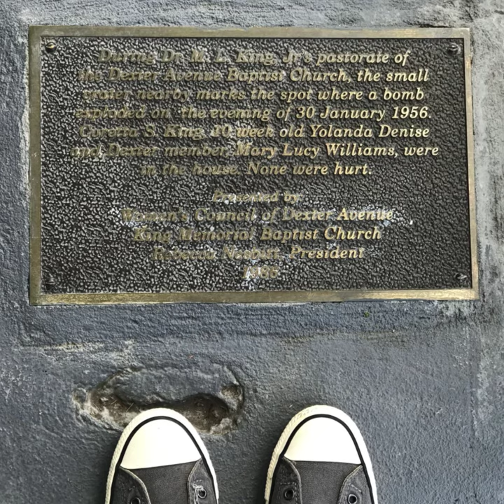Black History Month in Birmingham, Alabama - Civil Rights Trail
Black History Month in Birmingham - Civil Rights Trail in Birmingham.

Bethel Baptist Church served as headquarters for the Alabama Christian Movement for Human Rights and rose to prominence under the leadership of the Rev. Fred Shuttlesworth during the Civil Rights Movement.

Because of the church’s visibility in the fight for integration, segregationists targeted the church on three separate occasions. On Christmas Day 1956, a bomb destroyed the parsonage. Shuttlesworth was in the building but remarkably was unharmed.

On June 29, 1958, civil rights guards removed a bomb from the church before it exploded, saving the church from certain damage. On December 14, 1962, a third bomb inflicted minor damage to the church.

A new sanctuary was opened in 1995, and the original church building was preserved as a monument to the Civil Rights Movement. In 2005, the parsonage – built in 1926 and rebuilt in 1957 – and the James Revis house across the street were granted National Historic Landmark status. Revis was a deacon in the church during the Shuttlesworth pastorate.

16th Street Baptist Church

Originally established as the First Colored Baptist Church of Birmingham in 1873, the 16th Street Baptist Church remained a mainstay in the black community, hosting prominent black visitors such as W.E.B. Du Bois and Mary McLeod Bethune during the Civil Rights Movement.

The church was a meeting place for black activists and citizens during the movement, acting as a sort of headquarters for activism planning. Shuttlesworth and Dr. King were frequent speakers at the church.

On September 15, 1963, two Ku Klux Klan members planted 19 sticks of dynamite outside the church’s basement. The explosion killed four young black girls – Addie Mae Collins, Carole Robertson, Cynthia Wesley and Denise McNair – and injured 22 other people.